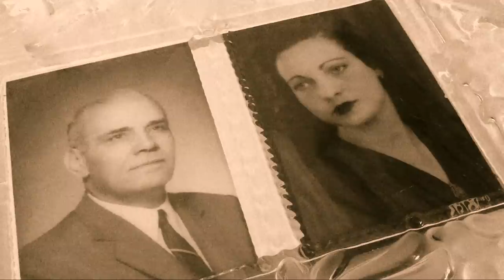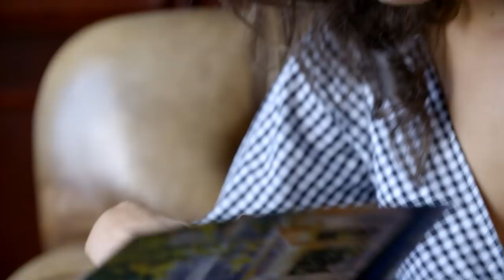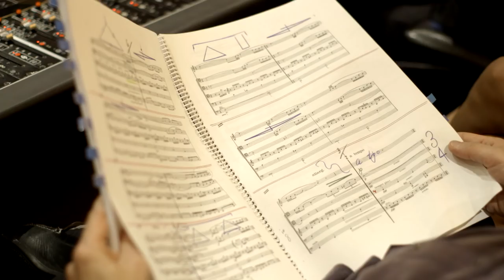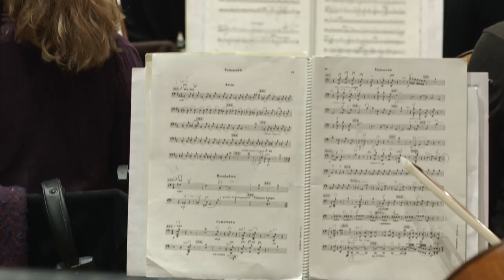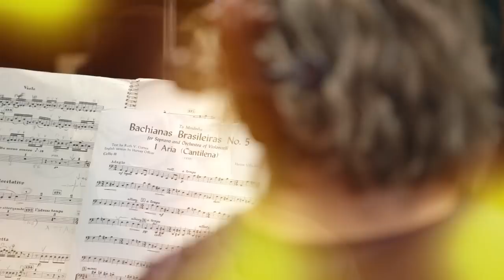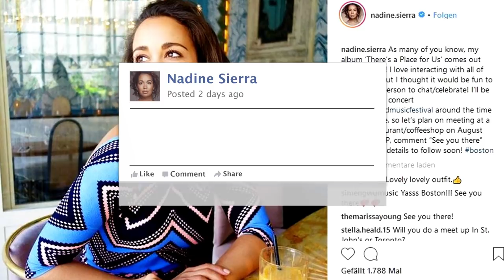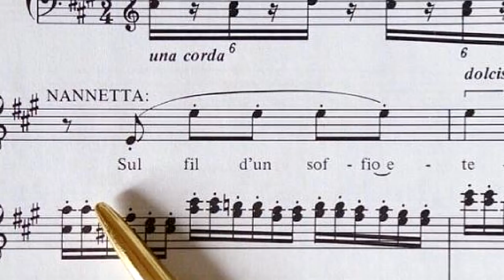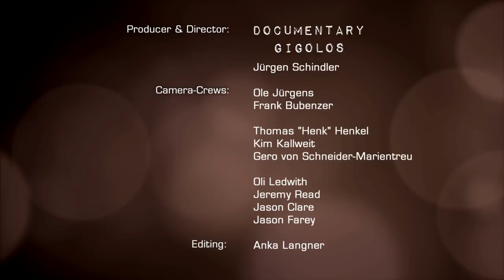Nadine Sierra – There's a Place for Us (Trailer & Interview Extended Version)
The debut recording by the young American soprano Nadine Sierra shares its title and message with the first line of "Somewhere" from "West Side Story", with music by Leonard Bernstein and lyrics by Stephen Sondheim. “I wanted this album to give a little bit of hope that there is always going to be a place for everyone,” she says, her voice ringing with the same passion that has filled opera houses around the globe. “This is my way of putting that idea into action, to spread a positive message.”